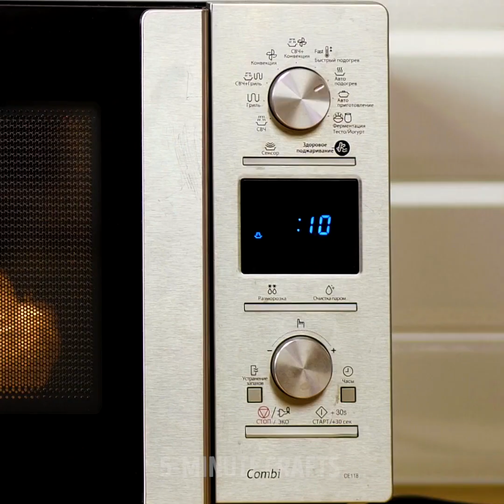35 SIMPLE RECIPES TO SAVE YOUR ENERGY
Timestamps

00:15 Homemade caramel popcorn
00:37 Marshmallow pudding
01:02 Poached salmon in coffee maker
01:58 Baked spaghetti
02:49 Quick mashed potatoes in the microwave